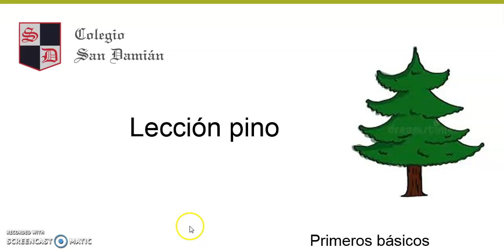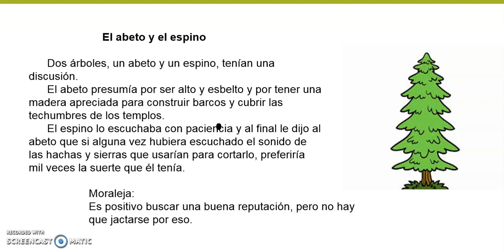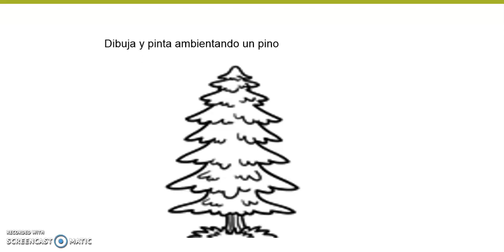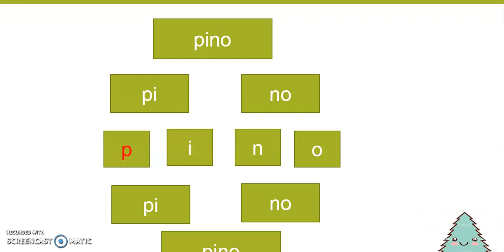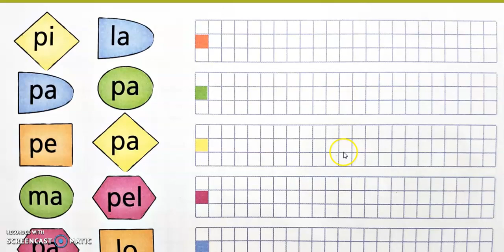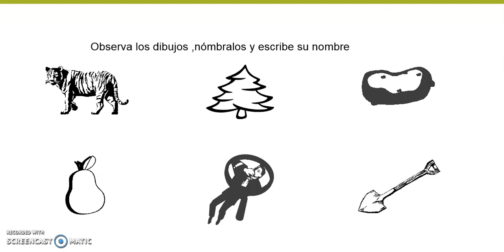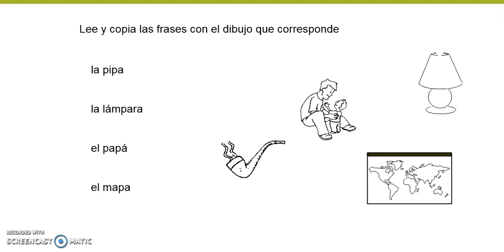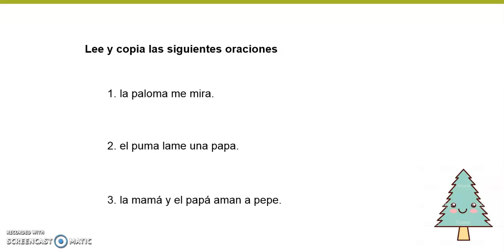Lenguaje_ 1° básico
Lección Pino